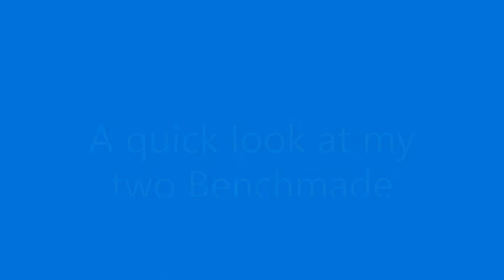Benchmade 710, M390 & D2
Benchmade 710